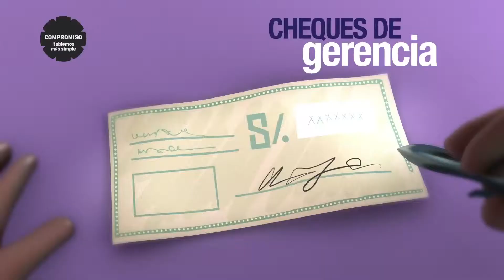Asbanc Viral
Anunciante: Asbanc
Motivo: No hagas tanta Luz
Agencia: Latin Brands
DCG: Oscar Garcia
Productora Agencia: Guadalupe Mory
Animacion: Aronnax
Casa de audio: Kazoo